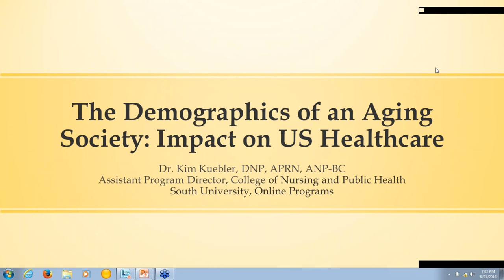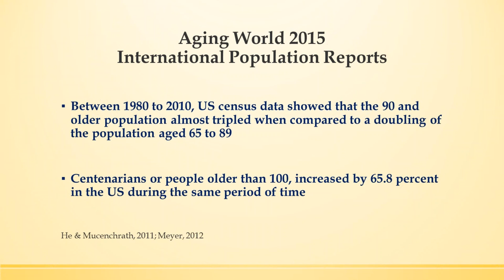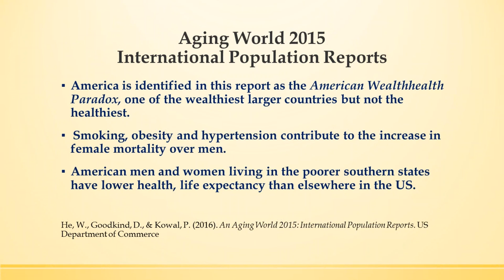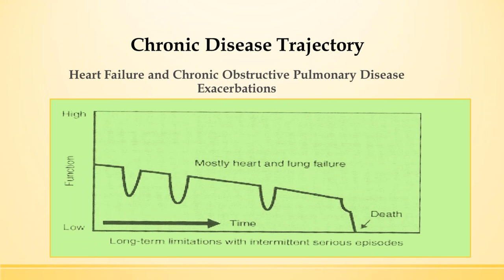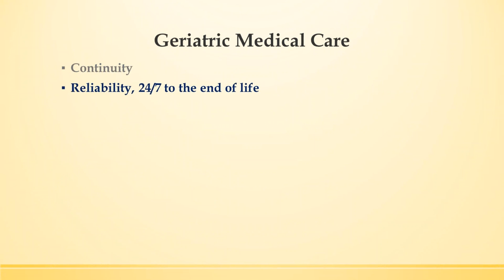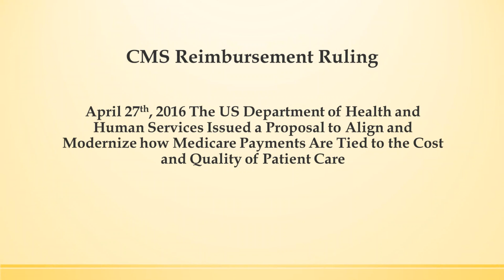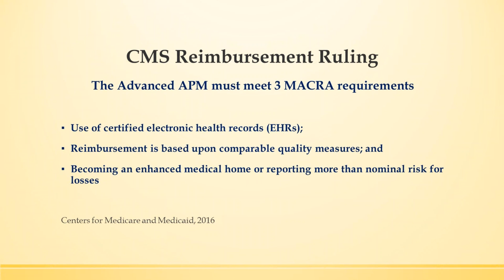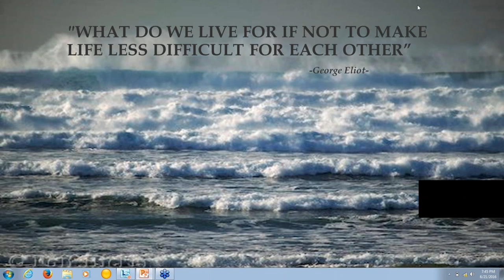The Demographics of An Aging Society: Impact on US Healthcare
Dr. Kim Kuebler, Medical Team Leader for OrthoSport and Spine Physicians in Savannah, GA, presents the importance of understanding the demographics of an aging society and how it will impact the United States Healthcare in the upcoming years.